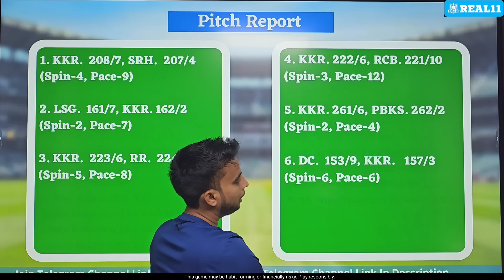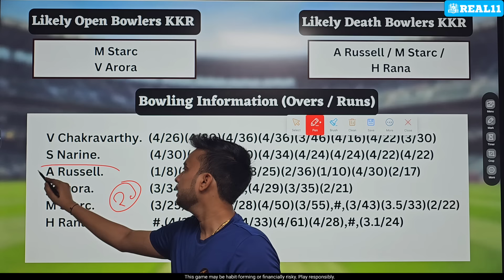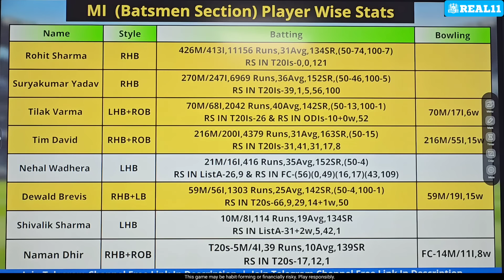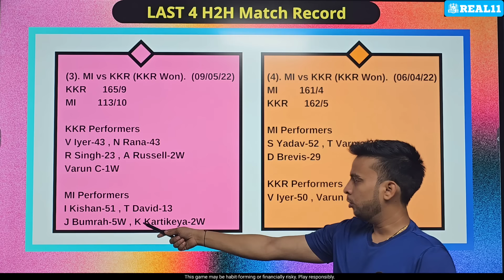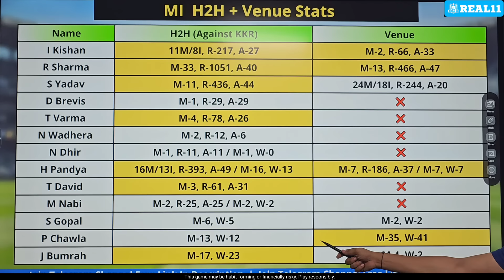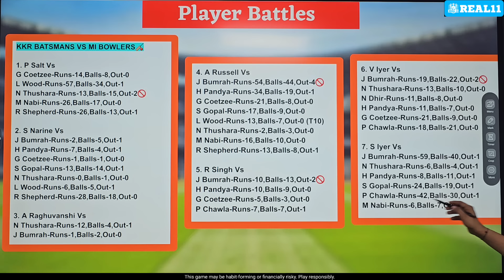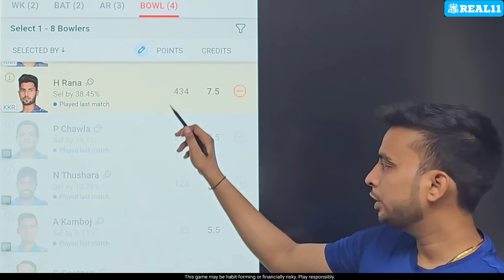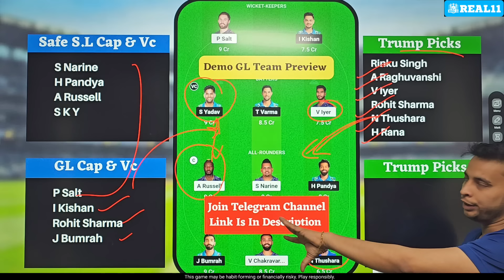KKR vs MI Dream11 Team|KKR vs MI Dream11 Prediction|KKR vs MI Dream11 Team Today Match Prediction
Refer Code 👉 GUPTA11 (No Tax)

KKR vs MI Dream11 Team | KKR vs MI Dream11 Prediction IPL T20 2024 | KKR vs MI Dream11 Team Today Match Prediction

Kolkata Knight Riders vs Mumbai Indians Titans dream11 today
Kolkata Knight Riders vs Mumbai Indians Titans 2021 d11
Kolkata Knight Riders vs Mumbai Indians Titans dream11
Kolkata Knight Riders vs Mumbai Indians Titans dream11 IPL IPL
mi vs kkr dream11 team today
mi vs kkr dream11 today match
mi vs kkr dream11 IPL IPL 2024
mi vs kkr d11 team
mi vs kkr dream11team
mi vs kkr playing 11 IPL IPL
mi vs kkr playing today
mi vs kkr T20 today match playing 11
Ipl dream11 prediction today match
mi vs kkr dream11 gl team
dream 11 dc vs srh best team
dream 11 team of today match pbks vs srh
ban vs zim dream11 prediction gl team
rcb vs bangalore dream11 team
che vs Ick dream11 prediction
dream 11 team of today match mi vs csk
mi vs pbks best dream11 team
dream 11 team of today match best team gl
csk vs kkr best dream11 team
today ipl match prediction dream 11 team
today ipl match kkr vs rr dream11 team
bc vs Ikn dream11 prediction

Fantasy Buzz